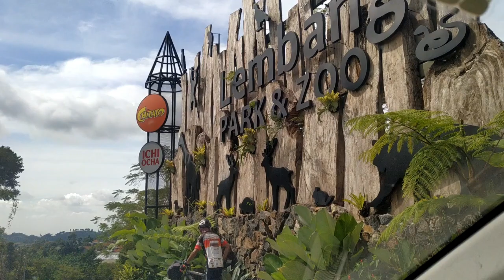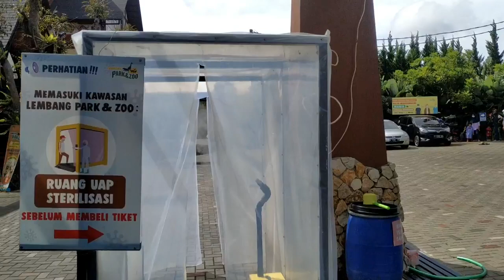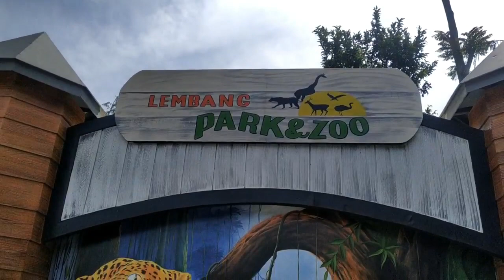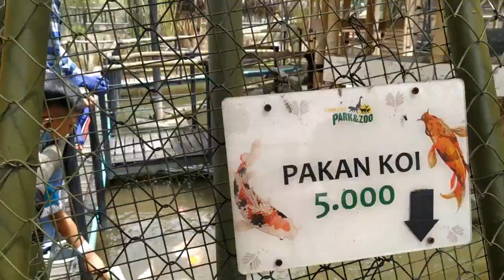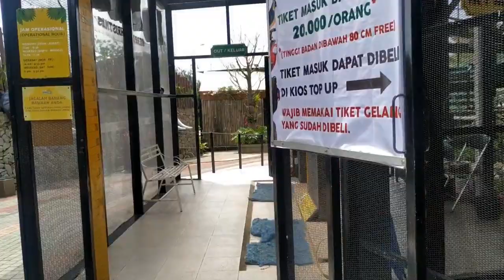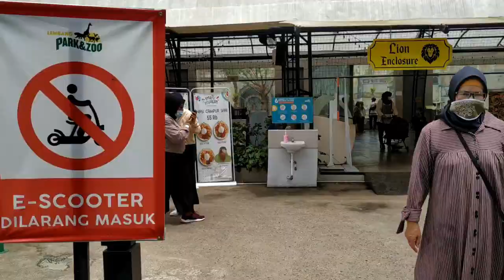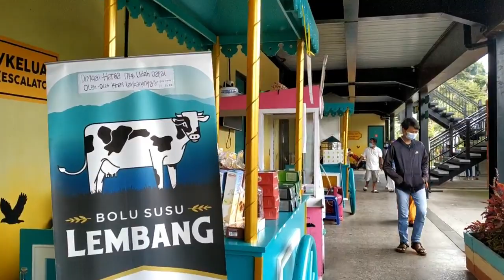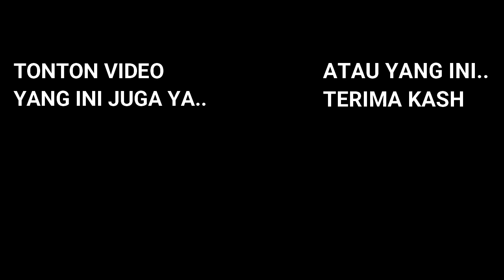REVIEW TEMPAT WISATA KEREN TERBARU LEMBANG PARK AND ZOO BANDUNG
Assalamualaikum my fren

wisata bandung
lembang
lembang bandung
bandung
wisata lembang park and zoo
wisata bandung 2020
wisata bandung terbaru 2020
tempat wisata terbaru
wisata lembang bandung terbaru
wisata lembang bandung
tempat wisata di lembang
wisata lembang
wisata bandung terbaru
park and zoo lembang
tempat wisata bandung
lembang park zoo
tempat wisata di bandung
lembang park and zoo
lembang park & zoo
park zoo lembang
wisata lembang park zoo
lembang zoo
lembang park and zoo terbaru
lembang park and zoo cat cafe
wisata baru di bandung
wisata lembang bandung 2020
lembang park and zoo bandung
lembang park and zoo 2020
lembang park & zoo bandung
lembang park and zoo harimau
harga tiket masuk lembang park zoo
lembang park & zoo kabupaten bandung barat jawa barat
lembang park and zoo harga tiket
lembang park and zoo review
alamat lembang park and zoo